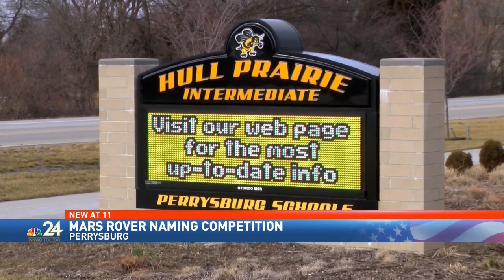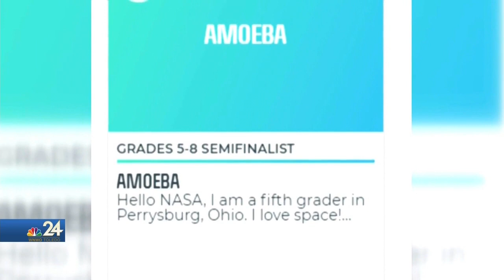Local fifth grader in the running to name next Mars Rover for NASA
When Hull Prairie Intermediate Fifth Grader, Zack Meyer, decided to enter a contest through Future Engineers, he let his love for science take over.
He is a semi-finalist in a competition to name the next NASA Mars Rover.